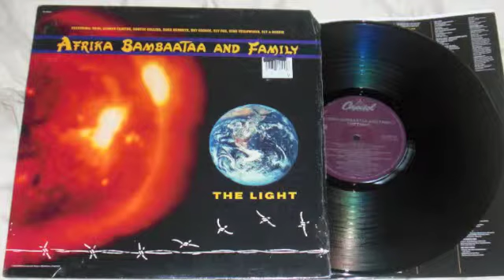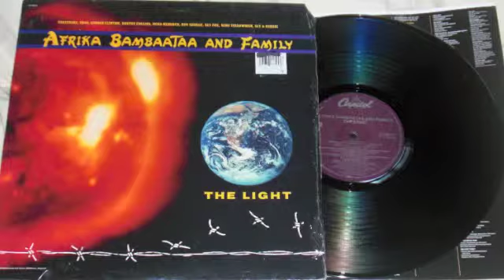AFRIKA BAMBAATAA AND FAMILY - RADICAL MUSIC _ REVOLUTIONARY DANCE